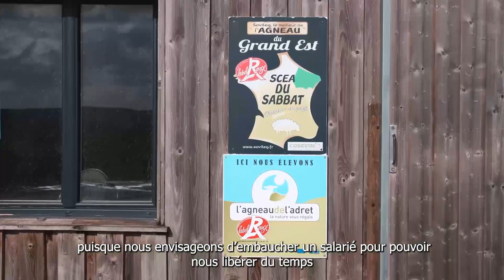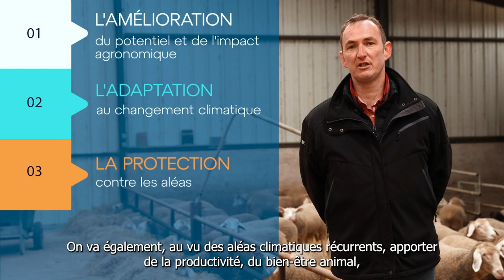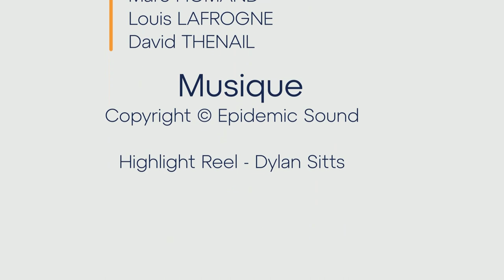Projet agrivoltaïque du plateau du Barrois - ib vogt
Porté par la société ib vogt France, le projet agri-PV du plateau bu Barrois comporte 4 projets installés sur les communes d'Amanty, Biencourt-sur-orge, Vouthon-bas et Vouthon-haut.